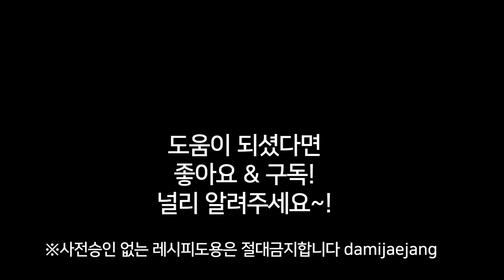[석류물김치]-여성건강을 위한 석류물김치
석류는 천연 에스트로겐을 풍부하게 함유하고 있어서 여성 갱년기증상완화
에 도움이 됩니다.
비타민 B1,B2,C,나이아신,미네랄 등의 성을 함유하고 있어서 기미,주근깨를
없애주고, 피부노화를 예방하여 여성의 아름다움을 지켜줍니다.
석류물김치는 담가서 바로 먹을 수 있으며 익혀먹어도 좋습니다.

무 1/2토막, 배춧잎 3장, 미나리 7줄기,
설탕 1큰술,쪽파 4줄기,
 마늘 5쪽, 생수 5컵, 석류식초 1컵반, 소금 1큰술,석류 1/4쪽
배추와 무 절이는 설탕&소금 1큰술씩

 템플릿출처 : 론박자막연구소